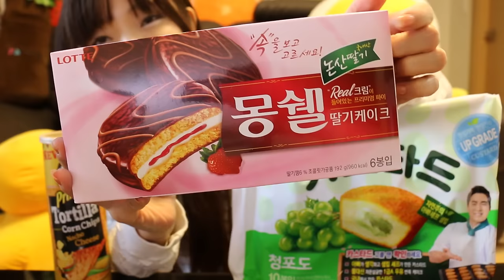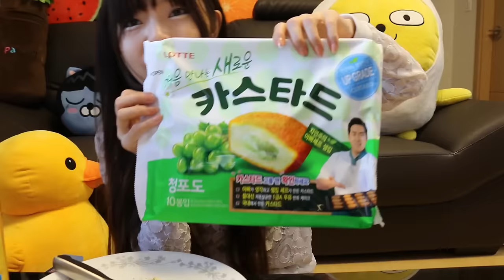韓国の地域限定レアチョコパイをGET！！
食べたもの：モンシェル(苺ケーキ味)、カスタード(マスカット味)、プリングルスのナチョチーズ

セカンドチャンネルも始めましたので宜しくお願いします！

(๑•̀ㅂ•́)و✧